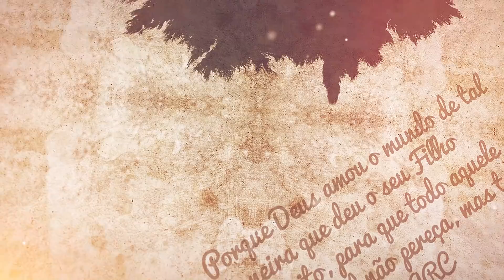Conhecendo as Escrituras - 07 - 28/07/2018.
Programa de exposição sintética de tópicos doutrinários da Doutrina Bíblica Pentecostal apresentado pelo pastor e teólogo Esequias Soares.